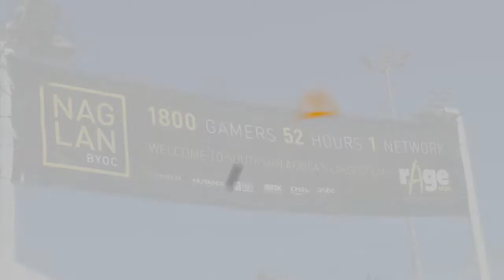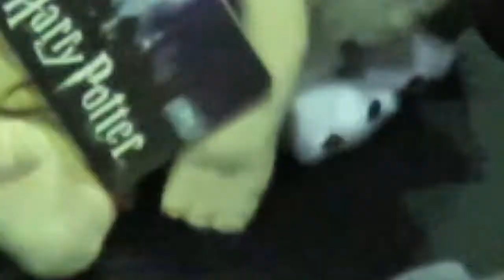GameFaceZA at rAge Expo 2018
A little bit about myself:
I live in Johannesburg, South Africa. I am a graphic designer and video making enthusiast. I enjoy making vlogs and gameplay videos. Sometimes ill do some paintball videos too as I love the sport. I am looking to improve my video production slowly as I learn more and more.

What equipment do I use to make these?
If its a gameplay video I use a Roxio HD capture card.
My Mic is a Samson Go mic.

If its a vlog I either use my phone or my Canon SX60HS camera
I'll either edit the video on my phone iMovie App or on my PC using Adobe Premiere Pro.

At GameFaceZA I just want to have fun. So please enjoy it with me.